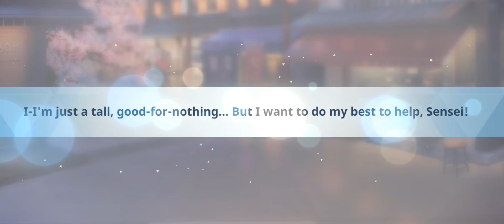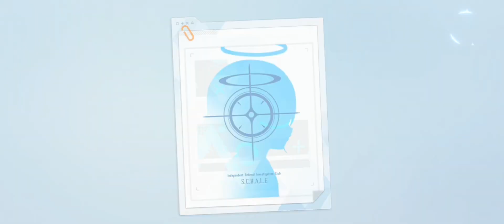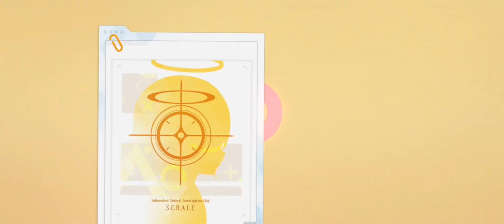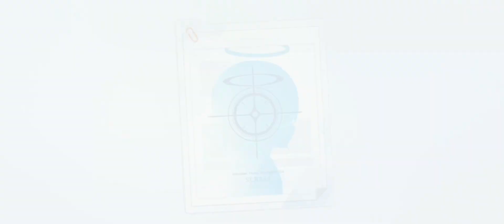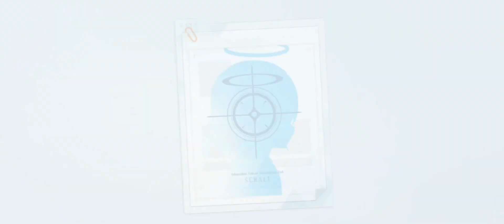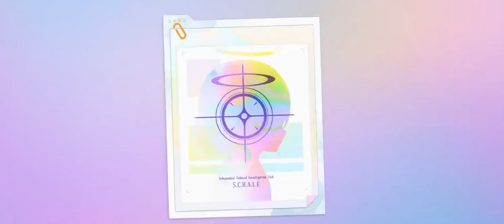Blue Archive | Mika Summons (200 Pulls)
Trinity's Princess is Here